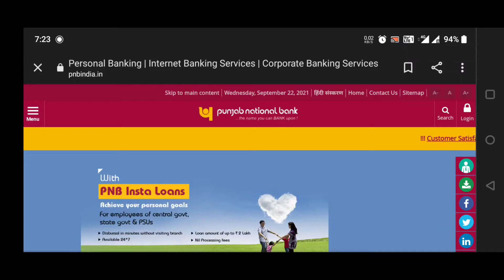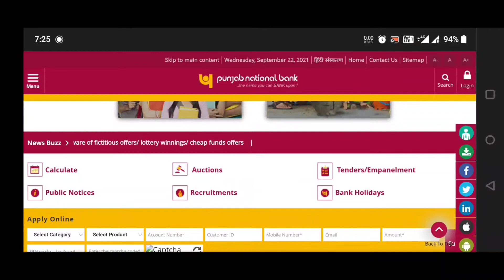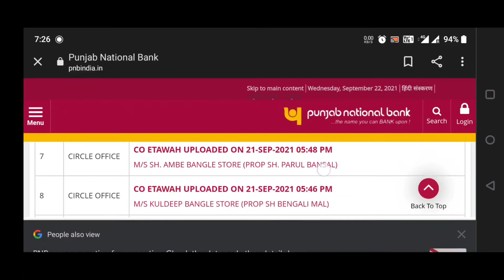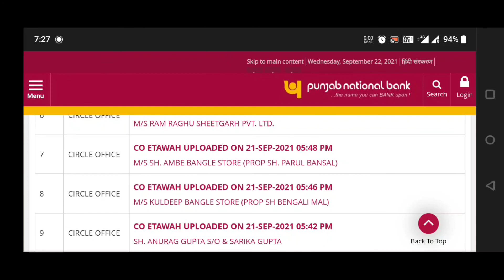PNB E - Auction Of Properties | प्रॉपर्टीज की नीलामी | NPA Accounts Loan Recovery